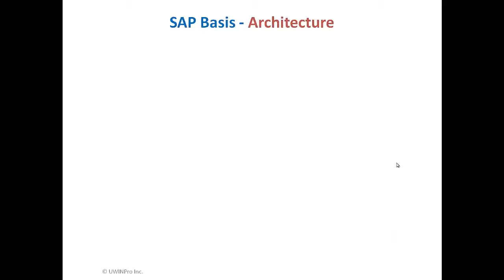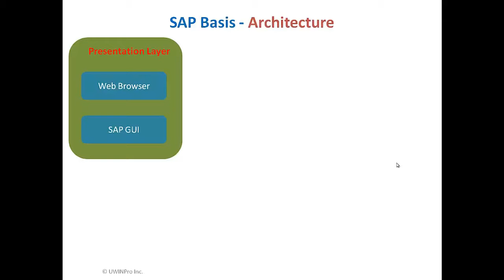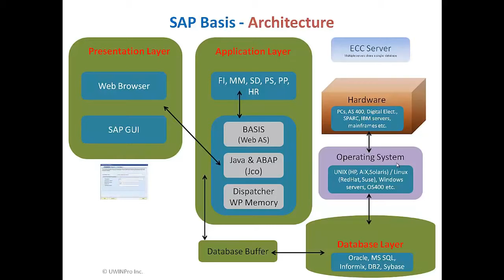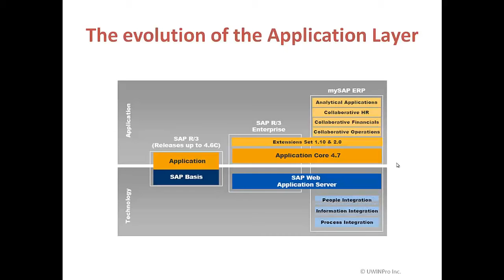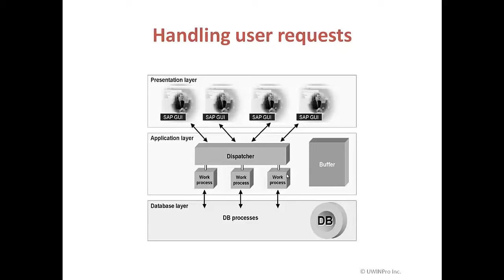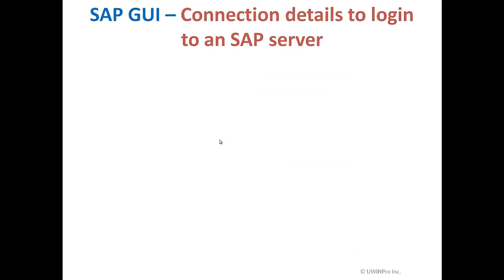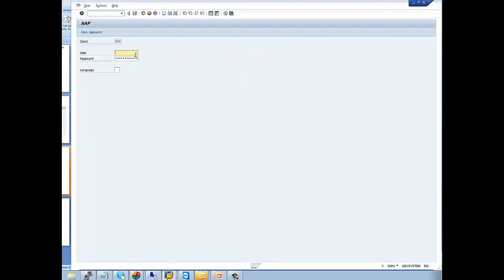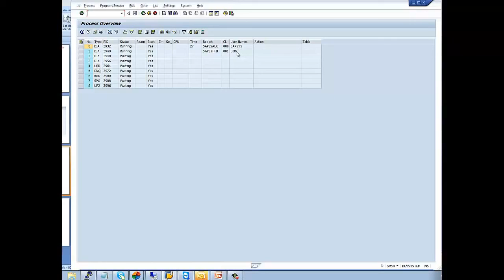Introduction to SAP BASIS